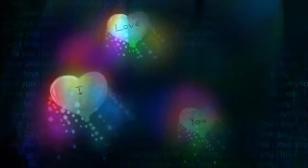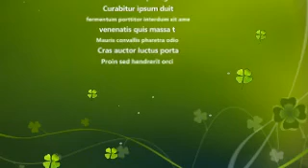SAW BE 001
This video was created using CyberLink PowerDirector.